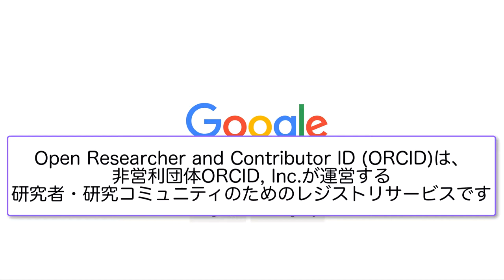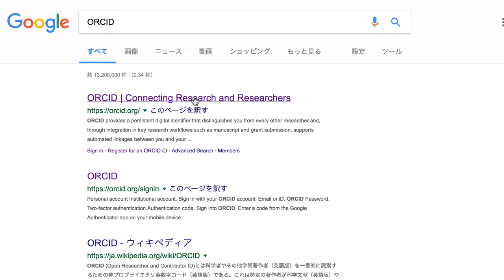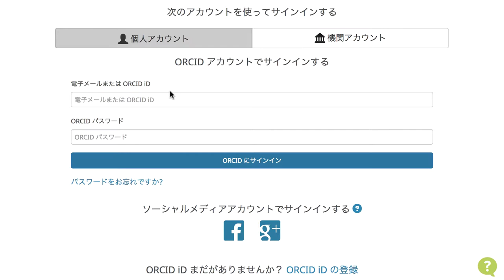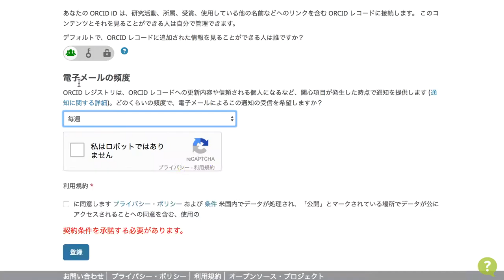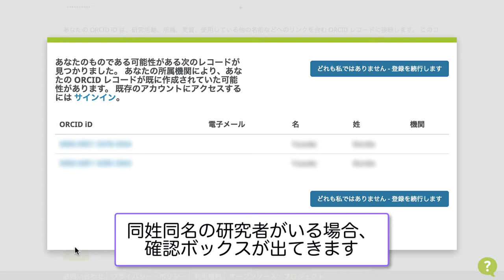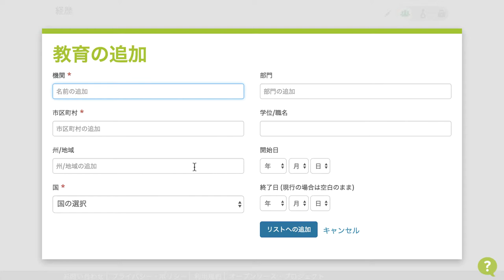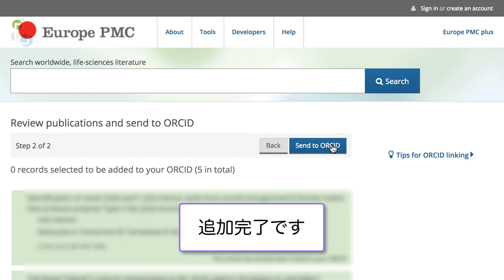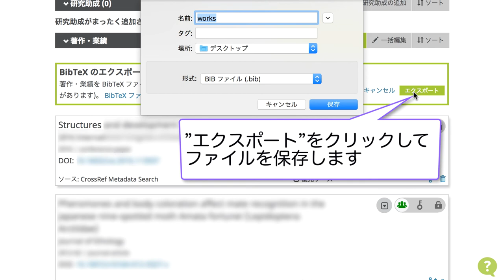研究者情報レジストリサービスORCIDのID取得方法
Open Researcher and Contributor ID (ORCID)は、非営利団体ORCID, Inc.が運営する研究者・研究コミュニティのためのレジストリサービスです(ウィキペディア)。ORCIDでは個々の研究者にIDを割り振り、研究活動(業績)を自動でリンクすることができます。そのため、ORCIDで研究者を検索すると、 研究活動の履歴や最新の活動を簡単に把握できます。また、ORCIDを通じて、同じ興味を持つ研究者間で国籍や所属を越えた関係を築くことができます。最近では、Protein Data Bank (PDB)へのデータ登録の際にORCID IDの入力が必須事項であったり、論文投稿の際にORCID IDの入力を推奨している雑誌もあり、世界共通の研究者IDとして認知、活用されています。今年の8月には、科学研究費助成事業データベース「KAKEN」でORCIDとの連携機能が追加されました。今回はORCIDのID取得の手順と業績リスト集の作成・利用方法について紹介します。